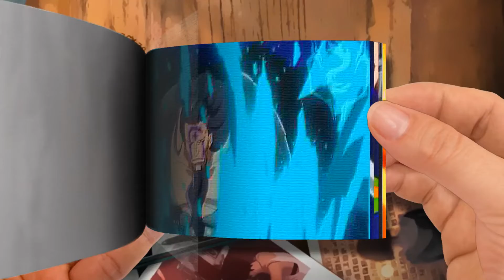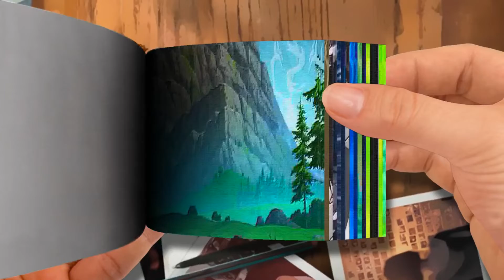Flip Book - Escanor The One Ultimate Power「AMV」- For The Gloryᴴᴰ-Part 1